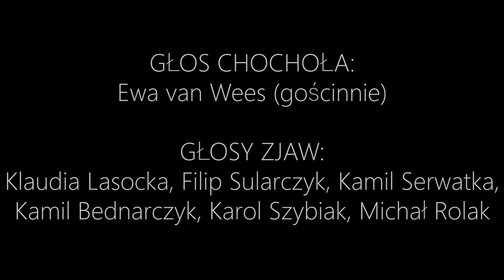"WESELE"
Teatr Dzikie Koty z LO im. B. Chrobrego w Kłodzku przedstawia

SCENARIUSZ I REŻYSERIA: s. Benedykta Karolina Baumann
MUZYKA: Kamil Bednarczyk
PIANINO: Aleksandra Kulig
SKRZYPCE: Ewa Dobrzycka
PAN MŁODY: Kamil Bednarczyk
PANNA MŁODA: Emilia Rus
POETA: Kamil Serwatka
DZIENNIKARZ: Filip Sularczyk
GOSPODARZ: Michał Rolak
JASIEK/ CZEPIEC: Mateusz Dziwiec
KASPER: Maciej Machynia
WOJTEK: Kornel Bujak
ŻYD: Łukasz Pietraś
KSIĄDZ: Wojciech Trocki
DZIAD: Karol Szybiak
RACHEL: Karolina Bieszke
MARYNA: Patrycja Bauer
GOSPODYNI: Julia Wnuk - Lipińska
KLIMINA: Anna Paprota
CZEPCOWA: Emilia Jeziorek
HANECZKA: Paulina Sokołowska
ZOSIA: Marlena Kwiatkowska
MARYSIA: Klaudia Lasocka
RADCZYNI: Patrycja Warwarko
KAŚKA: Adrianna Kwiatkowska
ISIA: Nina Wnuk - Lipińska (gościnnie)